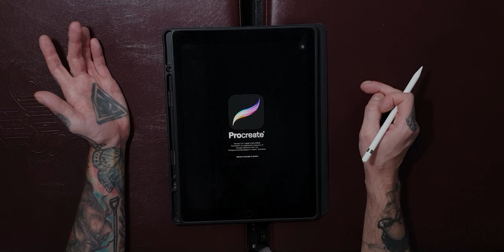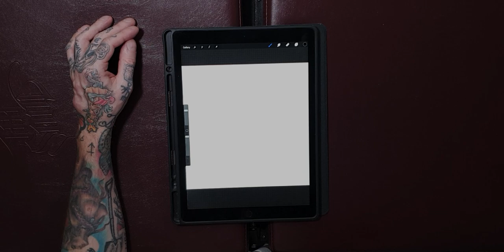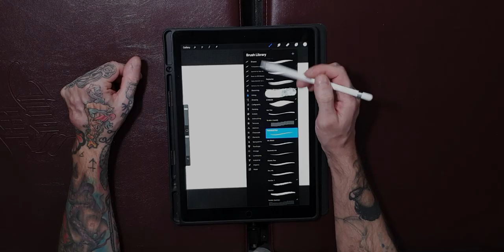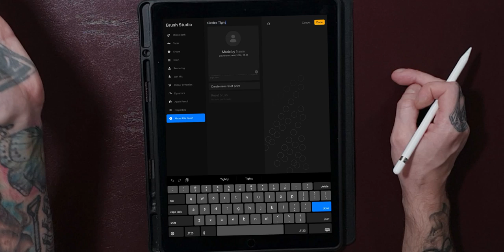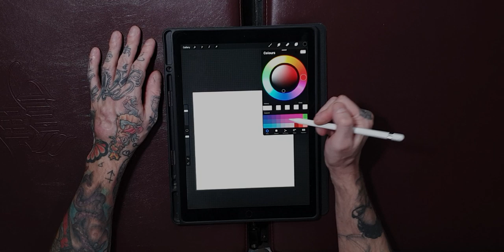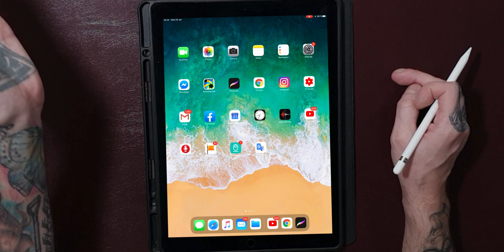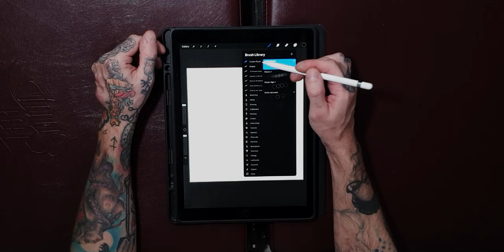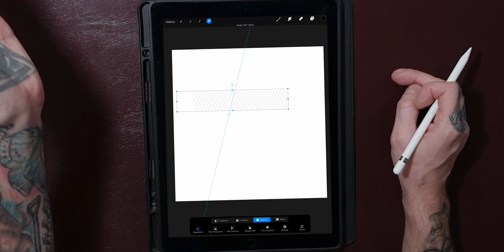IPad Procreate Stamp Brush drawing pearls and other shapes for tattoo designs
Useful brush for creating tattoo designs.

Update:
To invert brush you can tap with two fingers on your shape when selecting it in a shape section when selecting it.
To adjust brush size go to properties and adjust it in brush behavior.

If you want to draw repeating shapes then this tutorial shows how to create stamp brush. Most useful and commonly used for myself are circles and scales yet your imagination and type of work will dictate what you need. These are little things that can speed up your tattoo design creation.